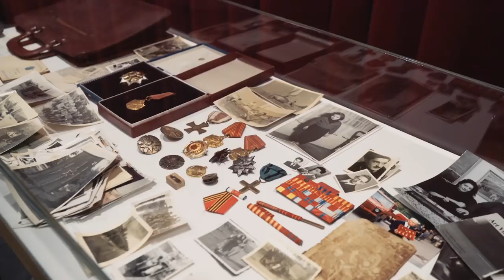Marina Abramović: The Cleaner at Henie Onstad Kunstsenter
The Cleaner is Marina Abramović's critically acclaimed retrospective museum exhibition at Henie Onstad Kunstsenter, Norway.

Exhibition organised by Moderna Museet, Stockholm, in collaboration with the Louisiana Museum of Modern Art, Humlebæk, and Bundeskunsthalle, Bonn.

Video: ANTI